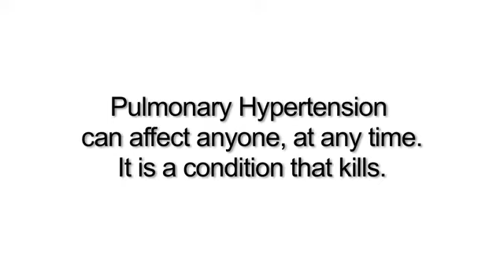Dying to Breath English